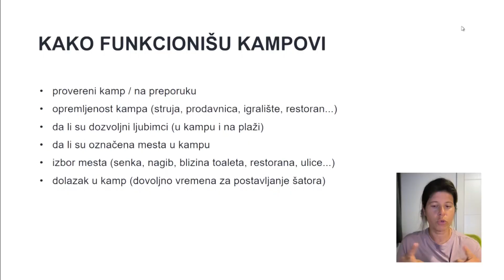Kampovanje za početnike (teaser)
Ako vam se dopada ideja kampovanja, posebno sa decom, ali ne znate šta vam sve od opreme treba, koliko sve to košta, kako da nađete pravi kamp - ovo je video za vas.

Ceo video od sat vremena, sa puno praktičnih informacija i saveta možete kupiti ovde: